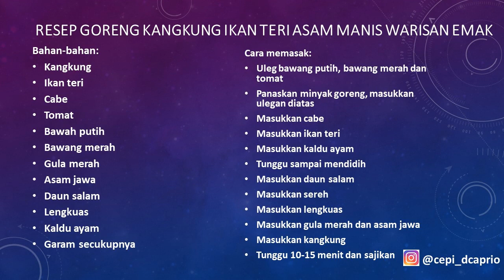GORENG KANGKUNG IKAN TERI ASAM MANIS CINTA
Enak gak harus mahal yah gaesss. Resep warisan nenek dan emak kali ini menampilkan goreng kangkung ikan teri . sangat nikmat sekali disajikan dengan nasi hangat. khasiat kangkung untuk kesehatan diantaranya:
1. Menjaga kesehatan mata. Kangkung kaya akan vitamin A yang baik untuk menjaga kesehatan mata
2. Antiradang
3. Mencegah diabetes
4. Melawan kerusakan hati (liver)
5. Mencegah dehidrasi
6. Mengatasi anemia
7. Mengurangi risiko penyakit kronis